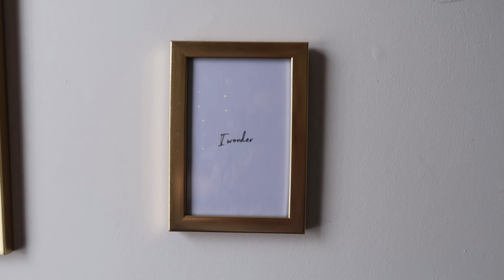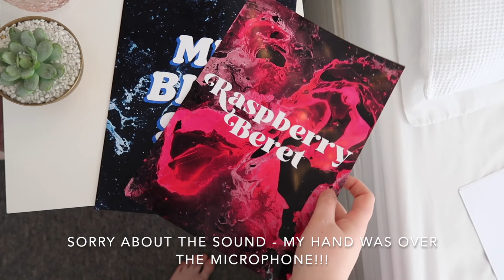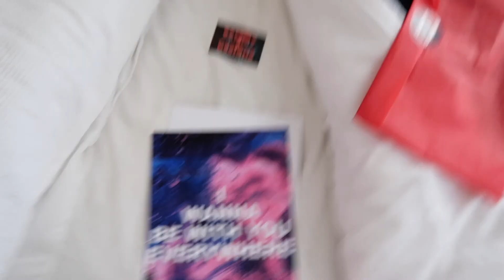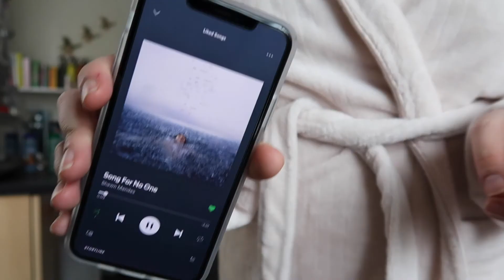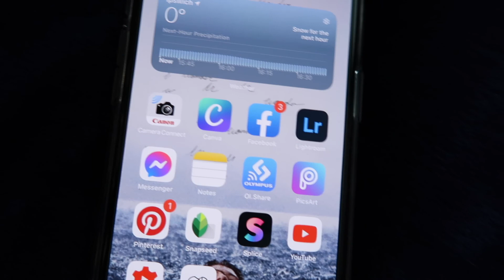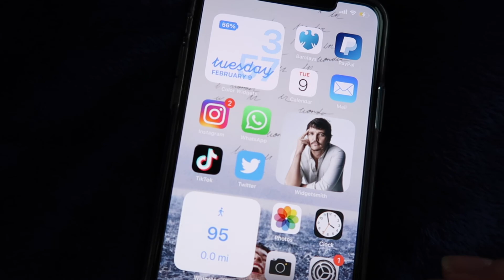Day in the life vlog #6 - new prints, my new obsession and A LOT OF SNOW! | adoseofapril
It's been a hot minute since I last vlogged so I thought a snow day at home would be the perfect time to vlog again! I hope you all throughly enjoyed my kitchen dancing...I'm a pro if you couldn't tell haha.

*Red Bubble Pedro Pascal phone case

Video is filmed on Canon G7X Mark ii and edited on iMovie.